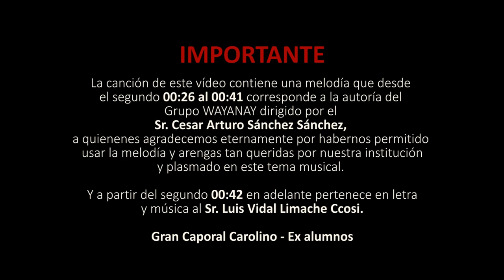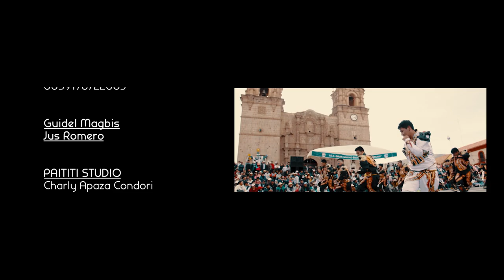KUMYA - Corazón Celeste | Gran CAPORAL CAPORAL - Ex Alumnos GRAN UNIDAD ESCOLAR SAN CARLOS - PUNO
Título: “Corazón Celeste”
Interpretación: Kumya
Producción: OMC Audio/Luarts Studios

Gran Unidad Escolar SAN CARLOS de Puno

© Paititi Studio's Audio Visual ®
Director: Charly Apaza Condori
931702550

► IMPORTANTE ◄
La presente canción contiene una melodía desde el segundo 00:26 al 00:41 a la autoría del Grupo WAYANAY dirigido por el Sr. Cesar Arturo Sánchez Sánchez, un eterno agradecimiento por habernos permitido usar la melodía y arengas tan queridas por nuestra institución y plasmado en este tema musical. Y a partir del segundo 00:42 en adelante pertenece en letra y música al Sr. Luis Vidal Limache Ccosi.

UN AGRADECIMIENTO ESPECIAL A LAS PRESIDENCIAS DEL GRAN CAPORAL CAROLINO EX ALUMNOS POR SU DEDICACION Y TIEMPO VALIOSO QUE LE DIERON A SU GESTION

- Fundador y presidencia 2008/2009
Fredy William Cama Carita
- Presidencia 2010
Jonatan Salinas Machaca – Guido Ramos Ramos

- Presidencia 2011
Edward Loza Tavera

- Presidencia 2012
Kelving Limachi

- Presidencia 2013
Henry Luis Huanchi Condori

- Presidencia 2014
Albert Wildo Quispe Zenteno – Inocencio del Angel Mamani Quispe

- Presidencia 2015
Leifer Gomez Ortega – Jharol Bustinza Ticona

- Presidencia 2016
Harry Franz Quispe Salcedo – Edy Ortega Gomez – Elard Silva

- Presidencia Colegiada 2017
Fredy Cama – Henry Huanchi – Leifer Gomez – Jharol Bustinza

- Presidencia 2018
Christian Suxe Arpasi

- Presidencia 2019
German Salinas Machaca – Cristhian Rodríguez Romaní

Y UN GRATO SALUDO Y AGRADECIMIENTO A LA PRESIDENCIA 2020
Jorge Monteagudo y Diego Yucra

"NO TE CONFIES CAPORALEA CON RESPONSABILIDAD"

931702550